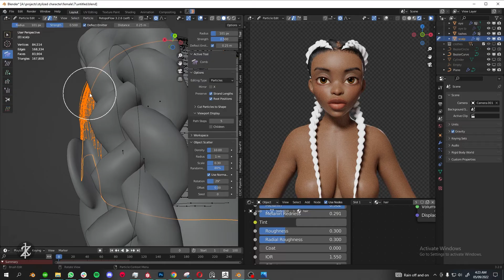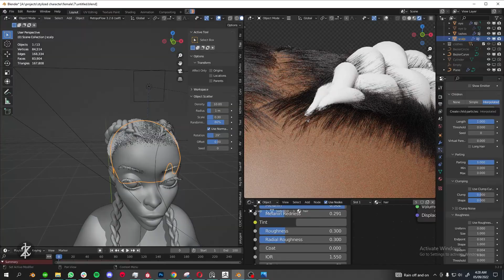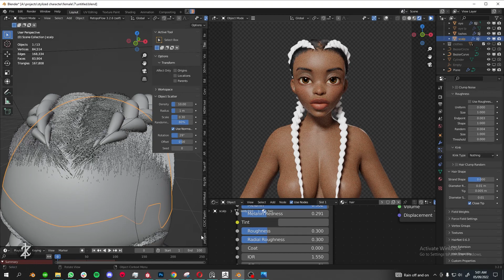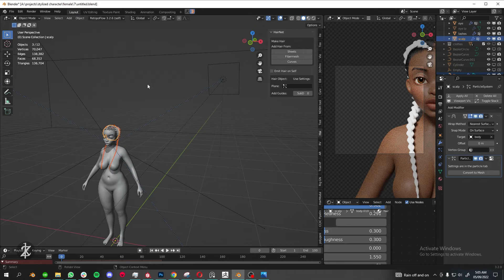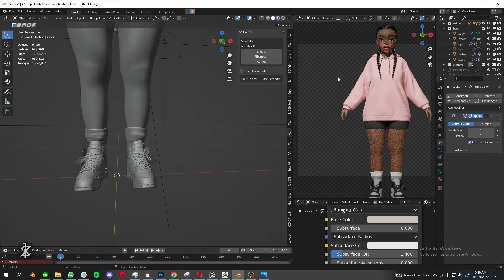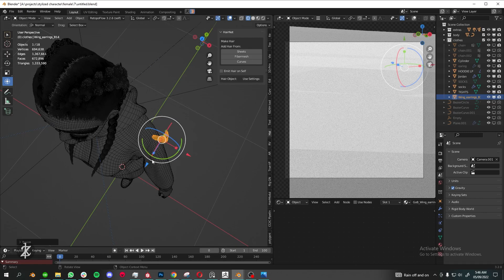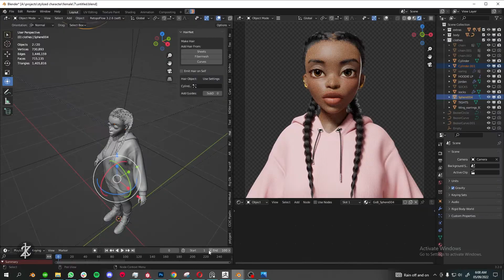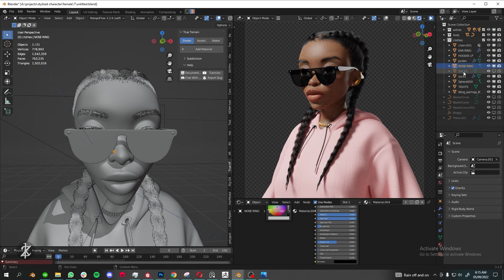how to create stylized character speedthrough | Part 5 | braids | ZBrush |Blender tutorial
I made this character for a personal project of mine. there's no original concept of this character which is why it's kinda all over the place (nothing wrong with that feel free to explore ideas)

The programs I use - Zbrush, CLO3D, Blender, R3ds wrap, Substance Painter,  Photoshop, Pureref